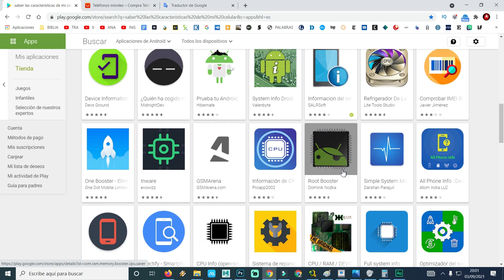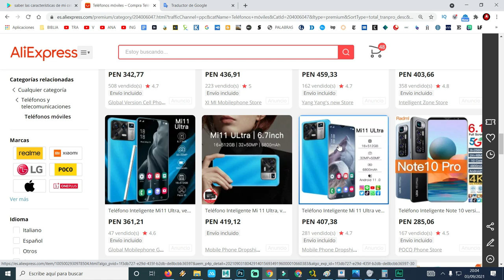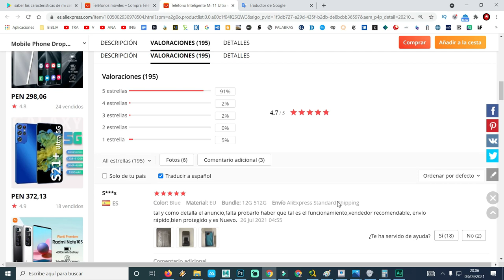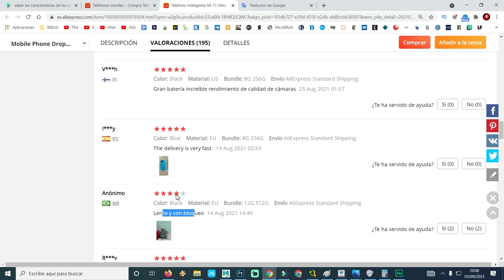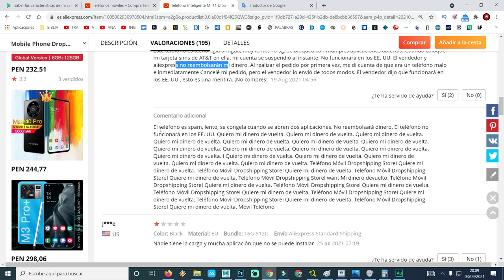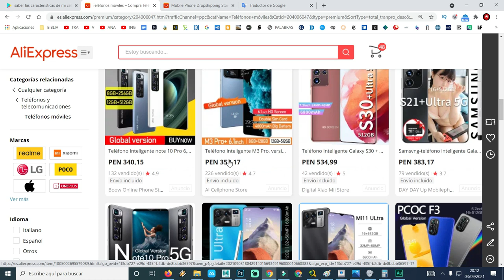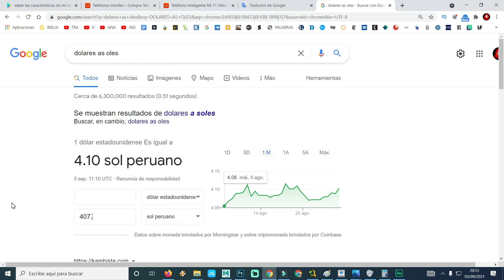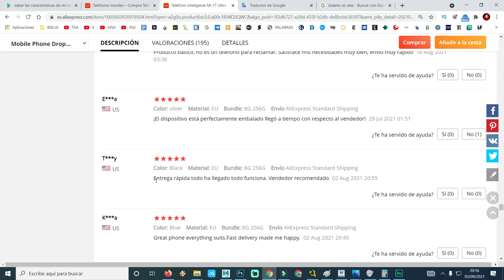COMO COMPRAR UN MI11 ULTRA EN ALIEXPRESS 16GB RAM + 512GB ROM CÁMARA 32MP + 50MP BATERÍA 6800mAh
Como comprar de la forma correcta un MI11 Ultra en Aliexpress sin ser estafado lo que no te dicen otros youtubers suscríbete y déjame tus preguntas sobre cualquier producto que te guste en aliexpress, y te diré si es una estafa o no.

también pueden donar a este enlace

YOUTUBERMAN X
ya.co.ve/YOUTUBERMANX

youtuberman z
ya.co.ve/youtubermanZ